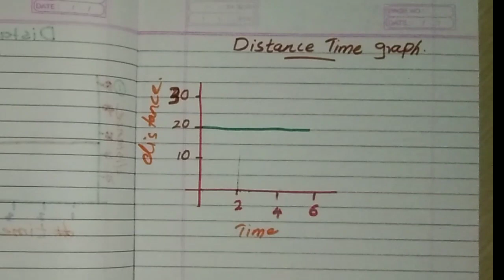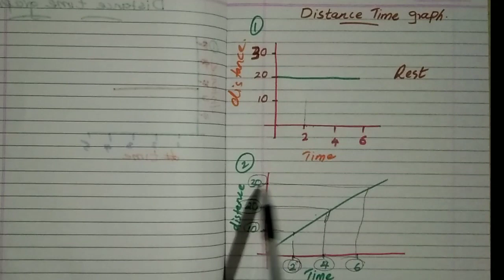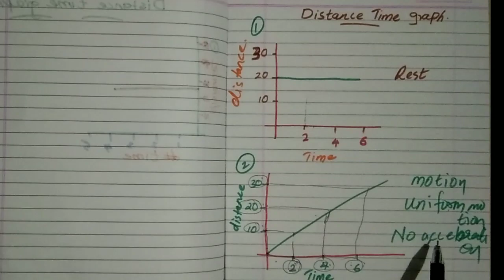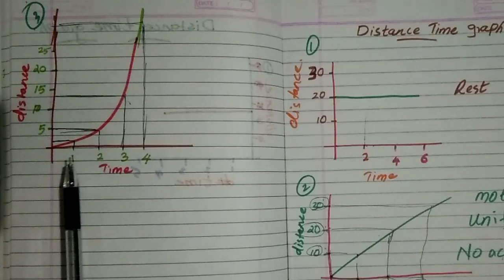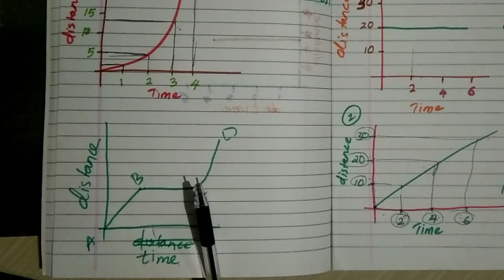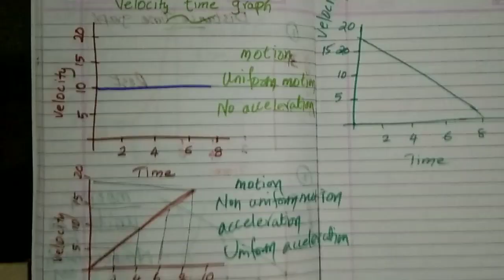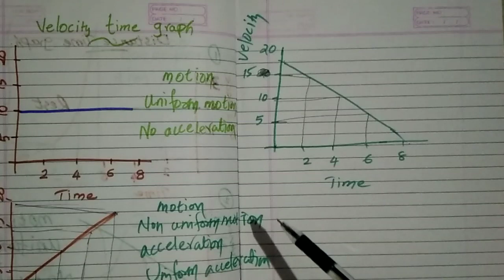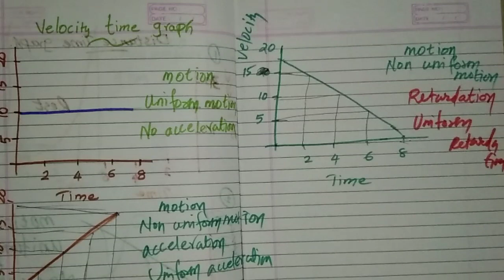CBSE 9th motion part 6 graphs